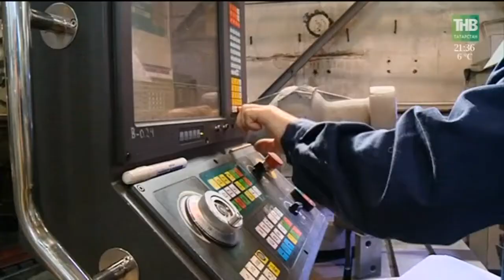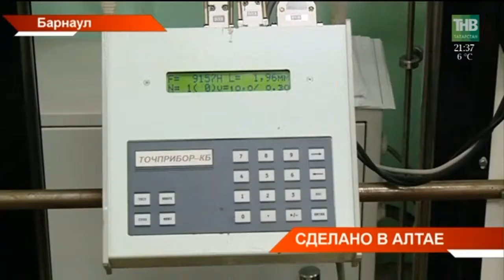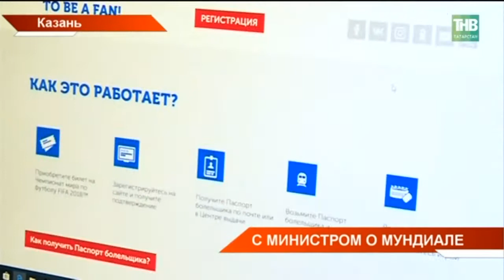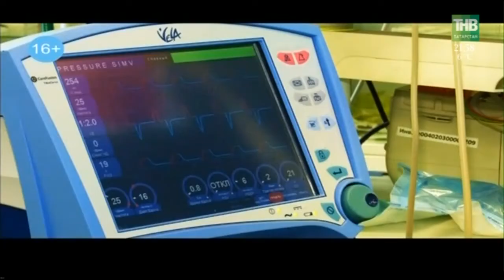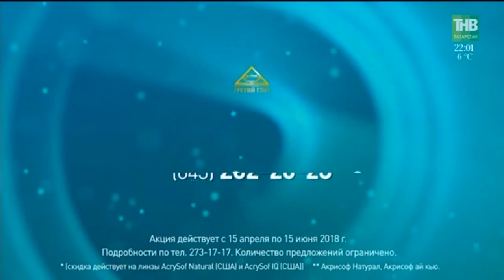Новости в субботу 28/04/18 ТНВ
Таяну ноктасы. В эфире: пн, вт, ср, чт - 19:00

7 дней. В эфире: вс - 19:30, 21:30

Координаты:
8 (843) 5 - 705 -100